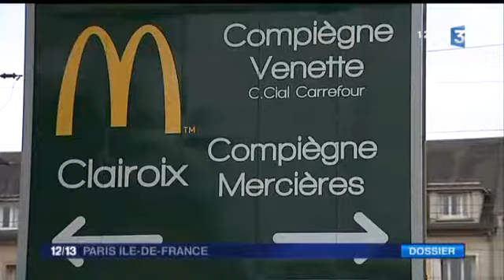Panneaux publicitaires, le jour où Macron, pris au piège de ses mensonges, a reculé !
Le 9 février 2016, Laurent Fetet, vice-président de Paysages de France, était invité sur la plateau de France 3 Paris-Ile-de-France pour le DOSSIER DU JOUR:  "Le retour annoncé des panneaux publicitaires à l'entrée des petites villes".
Le moment est "HISTORIQUE" : l'offensive lancée par Paysages de France dès le 25 août 2015 contre un monstrueux projet de décret, rédigé par le lobby des afficheurs et soutenu par le gouvernement, a réussi ! La journaliste annonce soudain que le gouvernement vient de renoncer et que la nouvelle émane du ministre de l'Economie en personne... La prudence dont fait preuve Laurent Fetet, invité à réagir en direct, est louable : la journaliste ne mentionne que le recul sur l'un des articles. Or, à cet instant, Laurent Fetet ne sait pas encore que,  hormis l'article 1 du projet également contesté par Paysages de France, le gouvernement vient de renoncer à toutes les autres mesures prévues.

Un tel résultat est la démonstration que le fatalisme n'est pas de mise, même quand, compte tenu du rapport de forces, la partie semble perdue d'avance. Ce fut le cas avec ce projet : en faisant feu de tout bois, Paysages de France a réussi à mobiliser associations*, citoyens et personnalités. Et a prouvé, une fois de plus, qu'un pot de fer pouvait se briser contre un pot de terre.

* Liste des associations nationales entrées dans la lutte aux côtés de Paysages de France : Amis de la Terre et SPPEF, bientôt rejointes par Agir pour l'environnement, ATTAC, Maisons paysannes de France, Résistance à l'agression publicitaire.